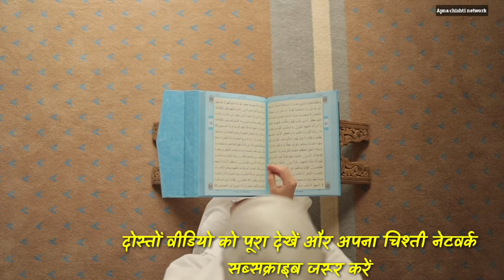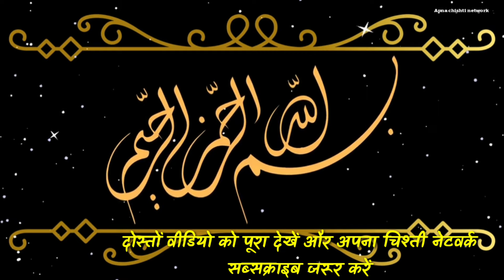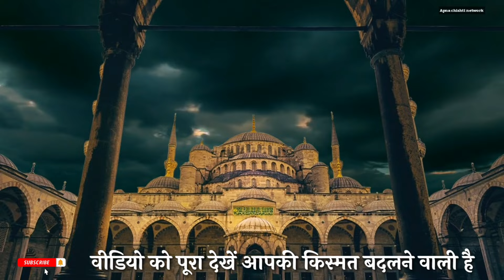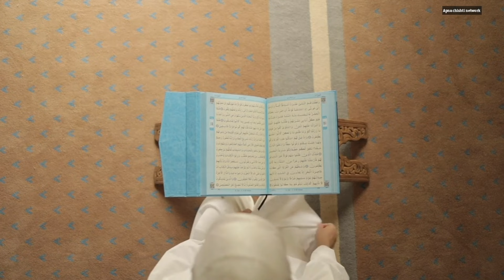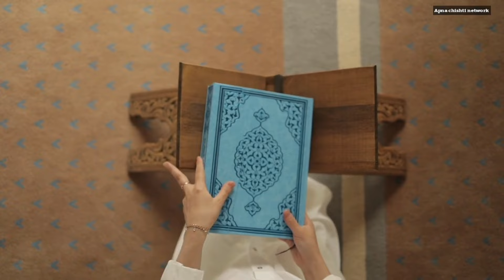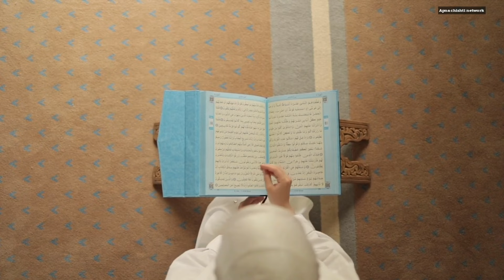Surah kausar ki tilawat | surah kausar ki dua | Surah Kausar ka wazifa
ajmer Sharif dargah ka URS kab hai

ajmer Sharif ajmer Sharif 2024 urs date ajmer Sharif kul Sharif kab hai Sabir Vlogs ajmer dargah video Garib Nawaz 2023 urs date

kahawja Garib Nawaz 2024 Urs kab hoga Garib Nawaz New video

अजमेर शरीफ 2024 उर्स कब है

ख्वाजा गरीब नवाज का उर्स कब है

surah al kausar with urdu

129 bar surah kausar ka wazifa

surah kausar ka wazifa shadi k liye

surah kausar ka wazifa dushman ke liye

surah kausar ka wazifa rizq ke liye

fajar ki namaz ke baad surah kausar ka wazifa

surah kausar 129 times fast

surah kausar ka wazifa tariq jameel

surah kausar ka wazifa 129 times ubqari

129 bar surah kausar ka wazifa

surah kausar 129 bar padhne ka wazifa

129
Surah kausar

surah kausar

सूरह कौसर

surah kausar hindi mein

surah kausar bangla

inna ataina kal kausar hindi mein

surah kausar ki fazilat mufti tariq masood

surah kausar ki tafseer

surah kausar ka wazifa saqib raza mustafai

surah kausar ka wazifa aulad k liye

surah kausar ka wazifa 3 din ka

surah kausar ki fazilat kya hai

surah kausar ki fazilat bataiye

surah kausar ki fazilat by tariq jamee

surah kausar ki fazilat by faiz syed

surah kausar ki fazilat aminul qadri

surah kausar ki fazilat raham tv

surah kausar ki fazilat by engineer muhammad ali mirza

surah kausar ki fazilat batao
surah kausar ka wazifal

barkat wali theli ka amal ubqari

surah kausar ka wazifa mufti tariq masood

surah kausar ka wazifa ubqari

surah kausar ka wazifa peer iqbal qureshi

surah kausar ka wazifa jumma ke din

surah kausar ka wazifa islamic teacher

surah al kausar with urdu translation

surah al kausar hindi mein

surah al kausar ki fazilat

surah al kausar ka tarjuma

surah al kausar ke fayde

surah al kausar surah

surah al kausar in english